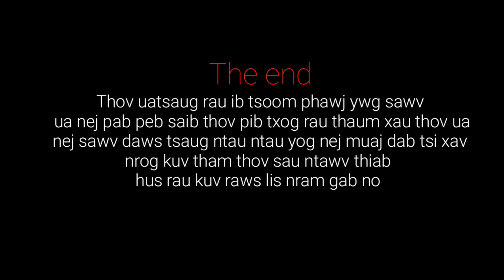Tub hmoob Peb tuaj thaij movie hnub no lom zem kawg nawb